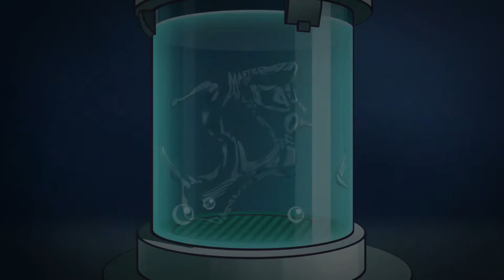Master of Mutations game trailer